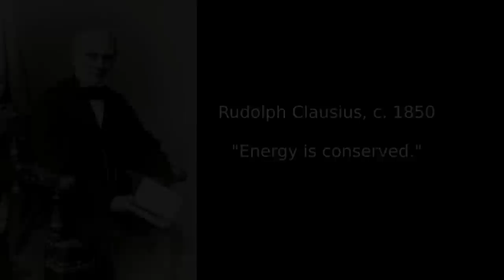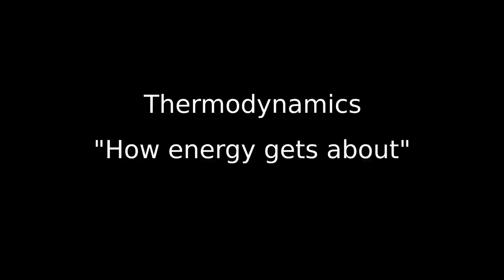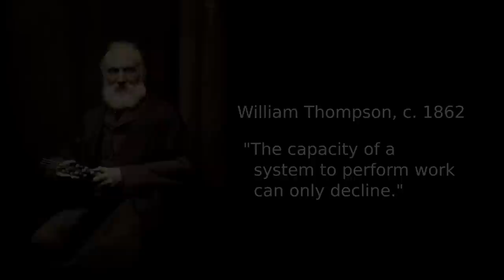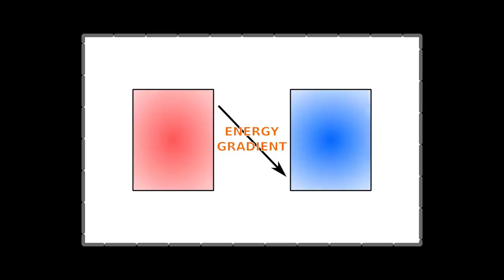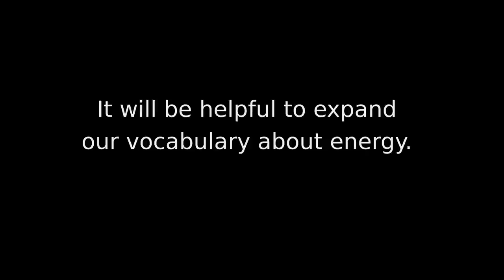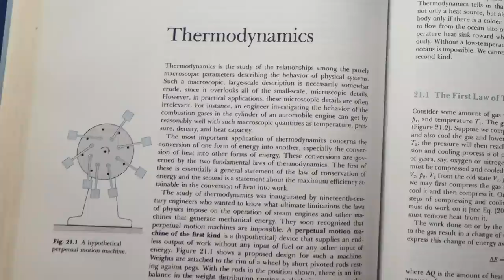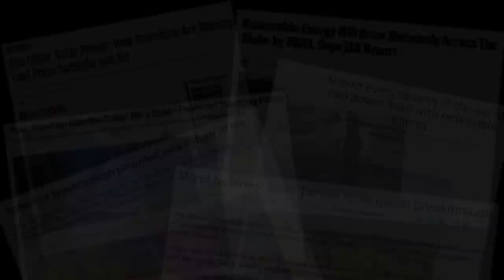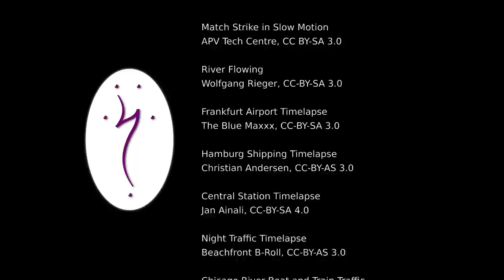HTETEOTW Chapter 1: Energy.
Chapter 1 of this series is an introduction to energy, in particular to the concepts that we need to have in hand to understand the role of energy in our civilization's past development and ongoing collapse. This video presents a very simplified introduction to the laws of thermodynamics, just enough to make sense of how important they are to our understanding of civilizational collapse. See the references linked below (or any introductory physics textbook) for more detailed and comprehensive introductions to the topic of energy.

TERMS AND CONCEPTS INTRODUCED

1. "Flux (of Energy)"—the movement or expression of energy through physical matter.
2. "Energy Gradient"—a difference in energy; a feature of a system in which one part has a greater or more concentrated amount of energy than the other.
3. "Thermodynamics"—the science of energy and how it moves and changes.
4. "First Law of Thermodynamics"—the scientific law that energy is conserved (can't be created or destroyed), but changes as it flows through matter, performing "work" on the matter as it does so.
5. "Second Law of Thermodynamics"—the scientific law that the capacity of a closed system to perform work can only decline. (I.e., the exergy of a closed system always decreases, and its entropy always increases, whenever there is a flux of energy within it.)
6. "Thermal Equilibrium"—the state of a system in which there is no energy gradient.
7. "Exergy"—the capacity of a system to perform work. (Can be thought of as "useful energy.")
8. "Entropy"—the degree of disorder of a system, or of diffusion of its energy. (Practically speaking, a sort of opposite to exergy.)